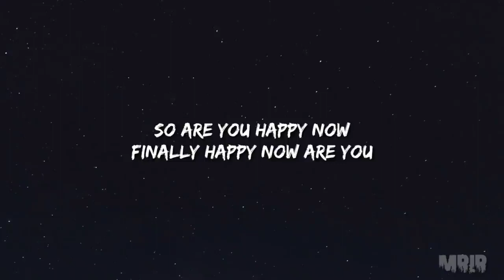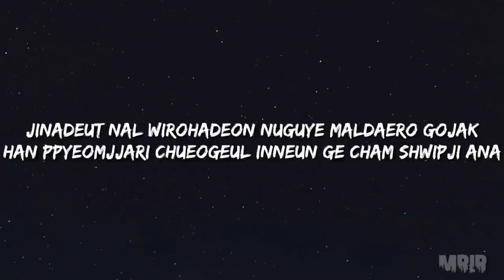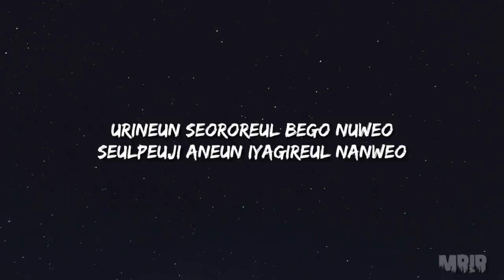IU Eight feat SUGA KARAOKE Instrumental With Lyrics